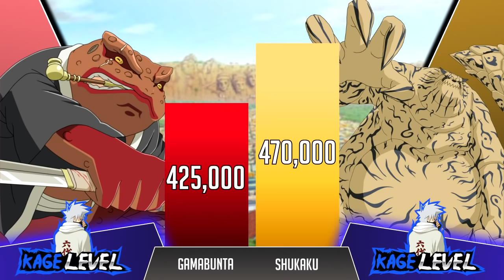Naruto vs Gaara POWER LEVELS 🔥 ( Naruto/Shippuden/Boruto)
Naruto versus Gaara Power Levels Over the Years.